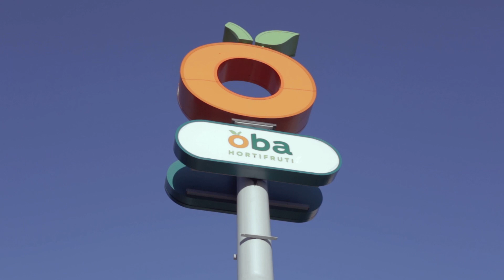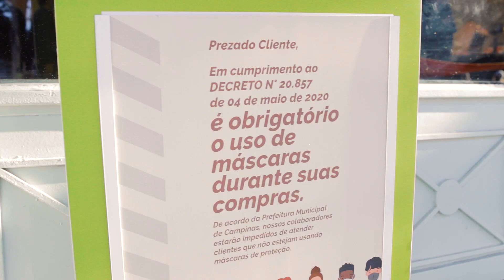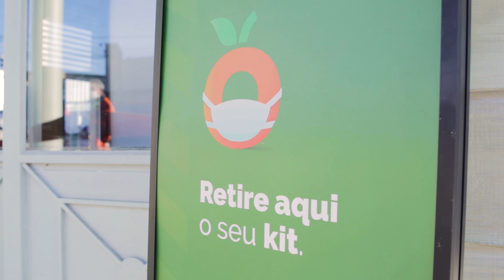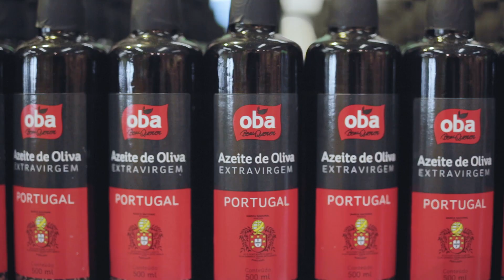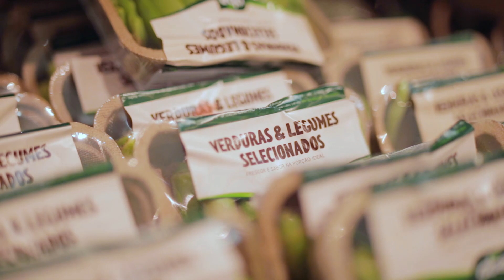Inauguração Oba Hortifruti Taquaral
Estamos de volta ao Taquaral, no mesmo endereço que deixou saudades: Avenida Nossa Senhora de Fátima, 1.075. E voltamos com mais frescor ainda para o seu dia a dia. A loja continua completa, mas com um novo visual e agora com serviço de delivery. Confira essas novidades e como foi o primeiro dia desse retorno neste vídeo. Até breve!